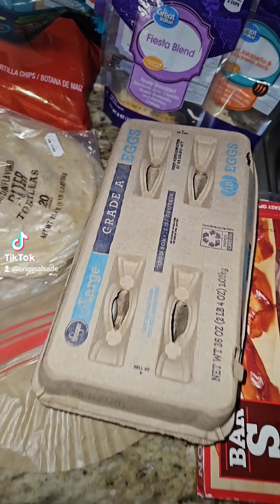bacon🥓, egg🍳 and cheese🧀